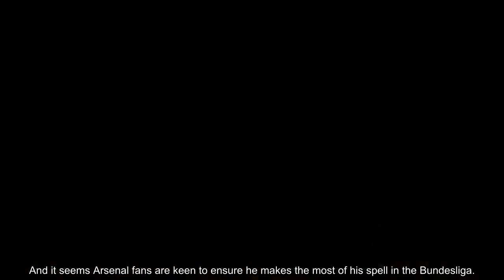RB Leipzig post hilarious tweet about Arsenal fans and Smith Rowe